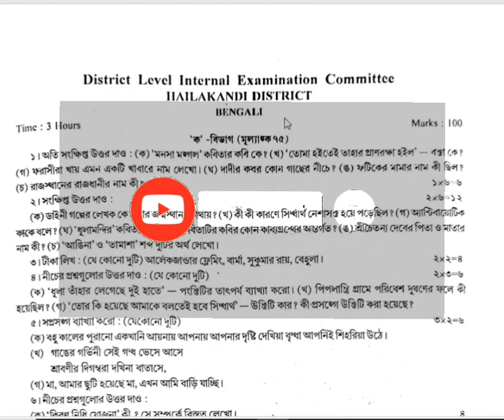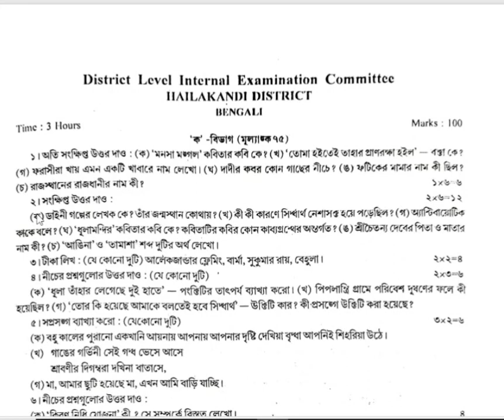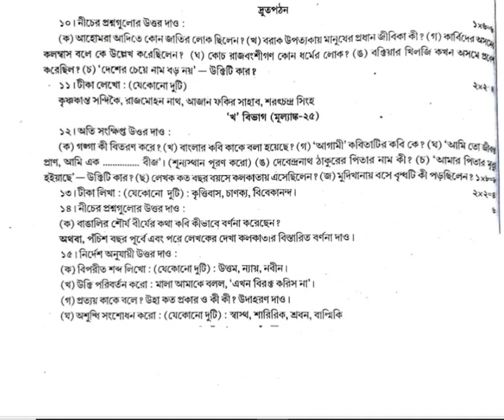Annual exam question paper 2024 class 9 bengali||Class 9 bengali Annual exam question paper 2023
class 9 bengali Annual exam 2024
 hailakandi  district exam question paper 2024
class 9
Class 9 hailakandi district question paper 2024 Bengali
Annual exam question paper 2024 class 9  hailakandi district